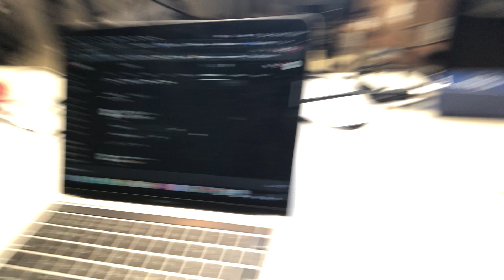Sub 10k Bitcoin Incoming? 25x Altcoins & Recession! Weekly Wrap Up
Always make sure to understand that The Crypto Boys are not giving you financial advice! Please make sure to do your own research before you invest in any cryptocurrency.